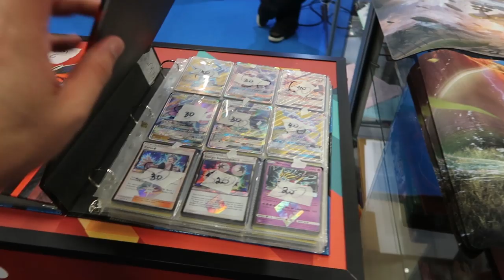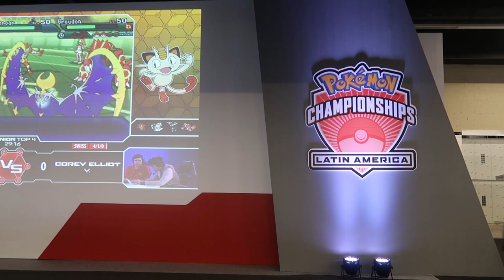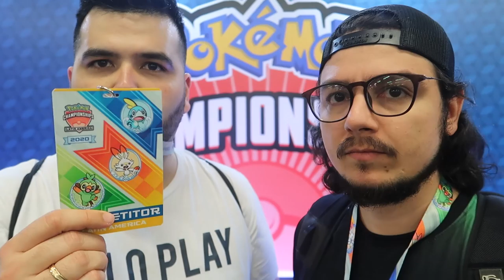As diferenças entre um evento de Pokémon TCG e um evento de Magic: The Gathering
No mesmo final de semana ocorreram em São Paulo o Magic Fest e o Latin America International Championship de Pokémon. Demos uma volta no evento para ver quais são as semelhanças e as diferenças entre os dois.